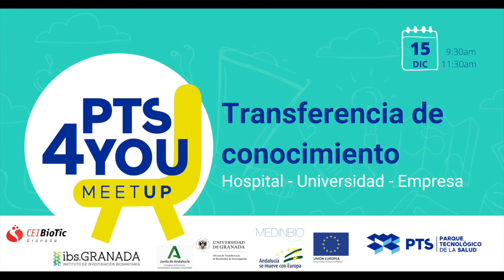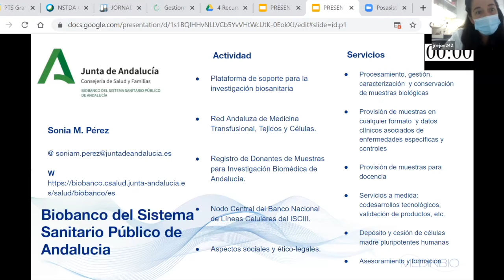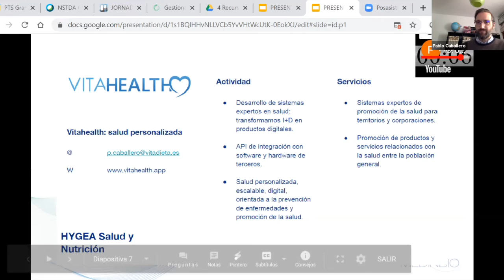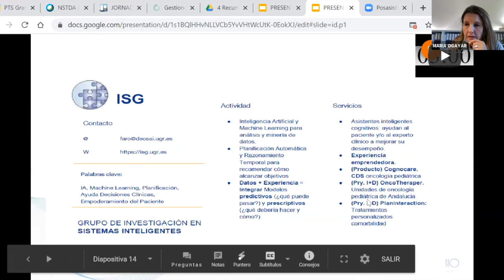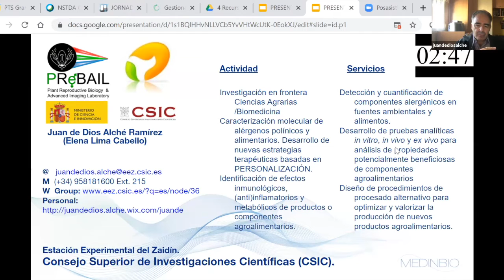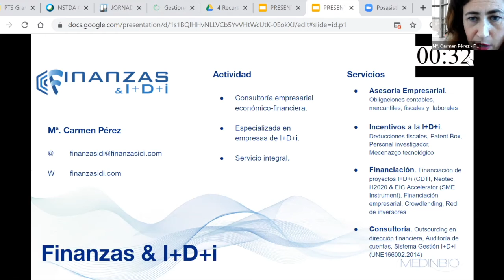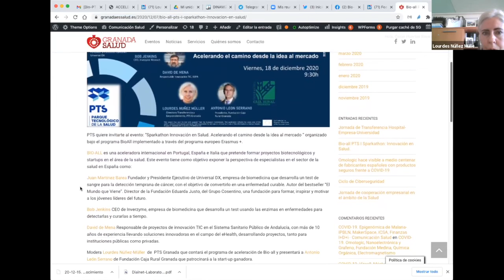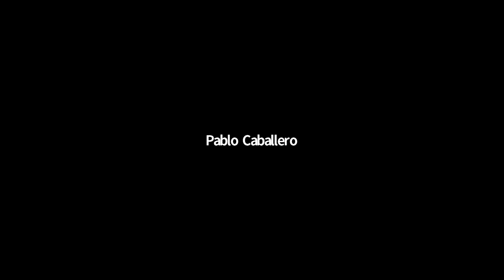Jornada de Transferencia Hospital-Empresa-Universidad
La jornada está organizada por la Fundación Parque Tecnológico de la Salud de Granada, la Fundación FIBAO/Ibs Granada y la Universidad de Granada a través de su OTRI.

¿Quieres conectar con empresas e investigadores del ámbito de la salud en tu entorno?

Esta jornada tiene como objetivo conocer ofertas y demandas de empresas y grupos de investigación procedente de la  Universidad de Granada, de los Hospitales Clínico y San Cecilio y de empresas del PTS que en pitch de 3 minutos expondrán lo que ofrecen, siguiendo la metodología de MEDINBIO.

MEDINBIO es  un foro de transferencia biomédica con un formato innovador y diferente, diseñado para promover la innovación abierta y la colaboración entre profesionales de los diversos ámbitos del campo de las Ciencias de la Vida.